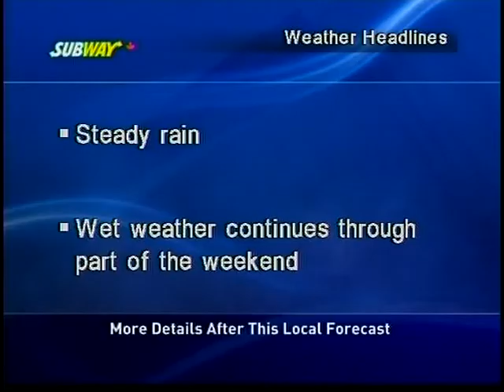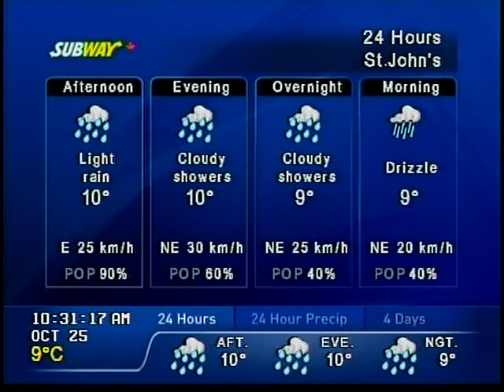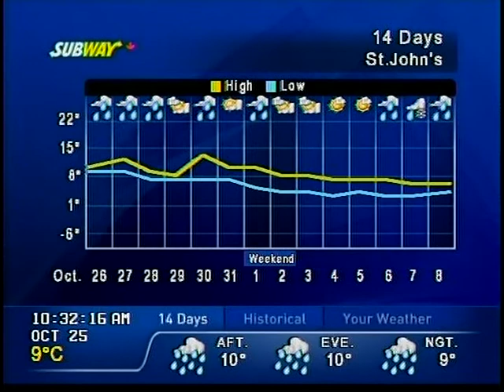The Weather Network Local Forecast - 25 October 2014